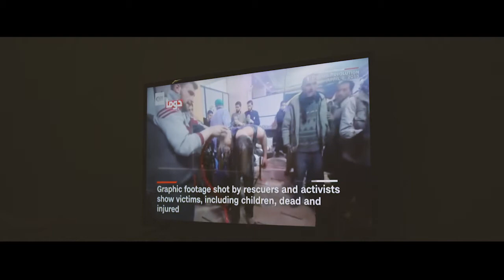MONEY MIZZLE ft D SCOTT & FG THRILLA - BRAND NEW